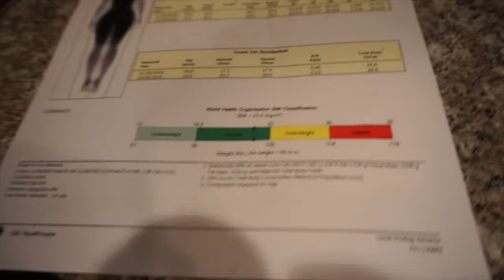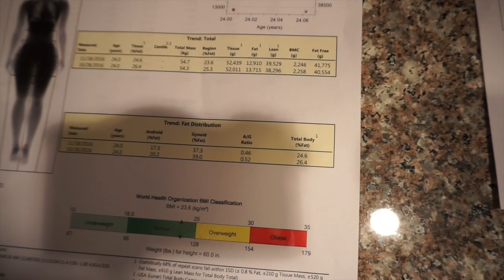Gained Weight but Lost Body Fat | Heavy Leg Day & Pizza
You guys are so supportive and so encouraging!
I can't believe I lost almost 3 percent body fat and gained muscle in 20 days! It just goes to show hard work pays off!